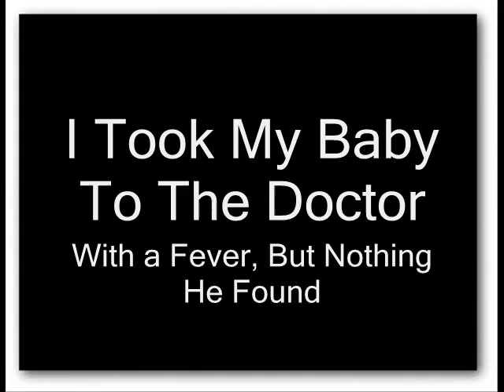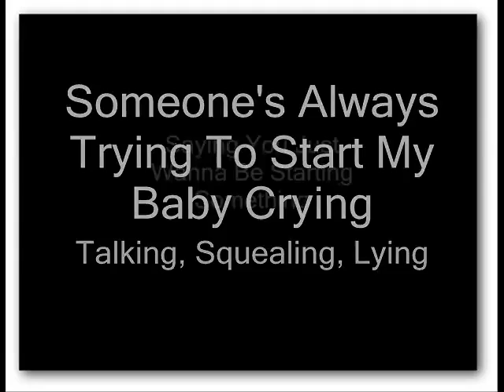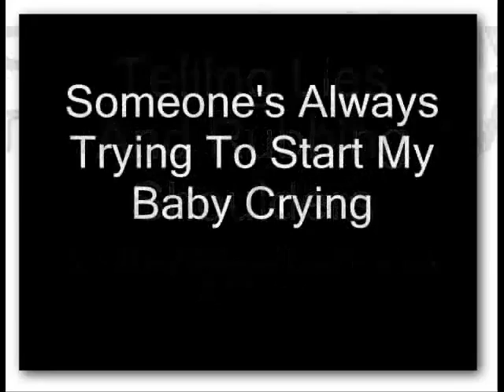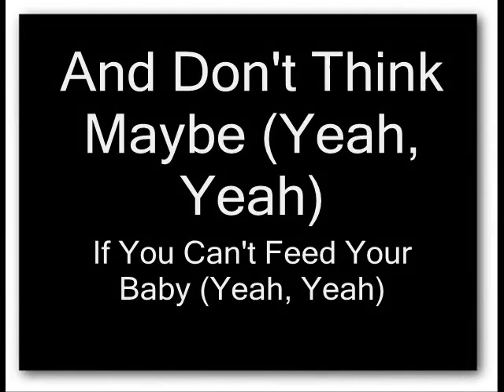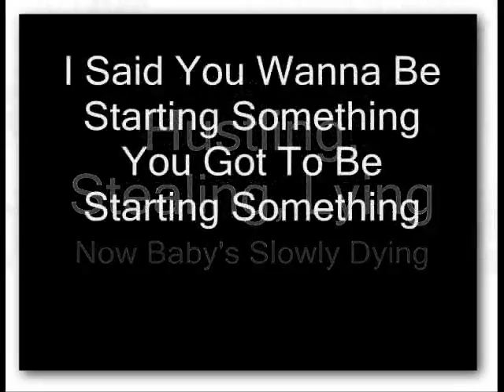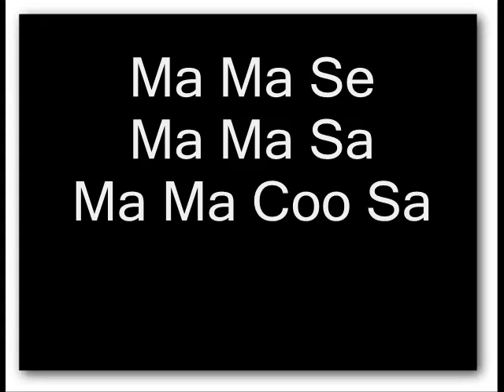The Niggers Bible Exposes - The Hidden Message In Michael Jackson's - Wanna Be Starting Something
Did michael Jackson have a hidden message in his lyrics the truth will be revealed